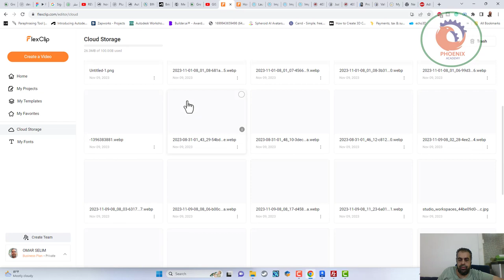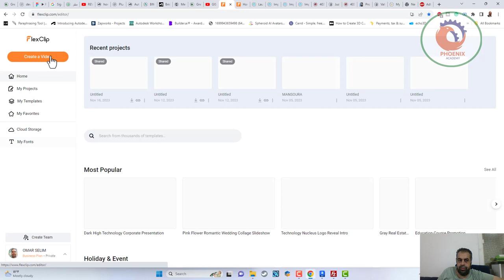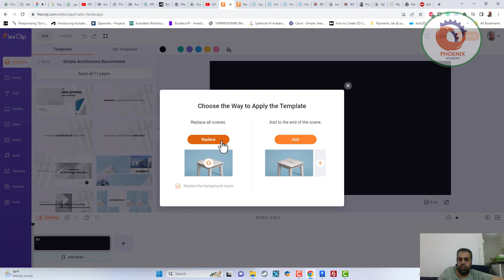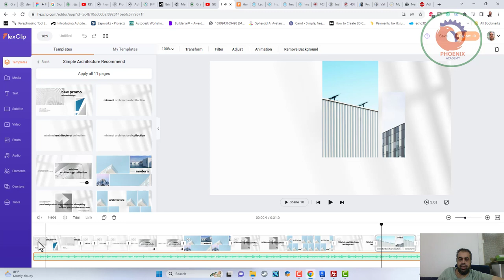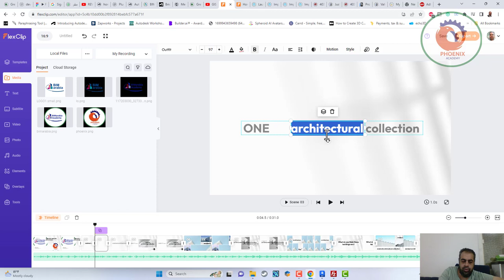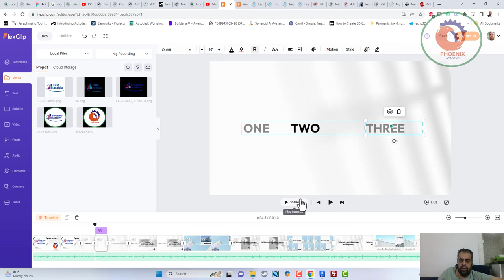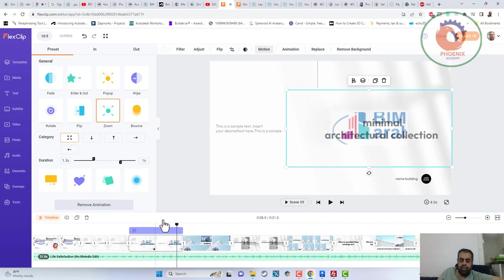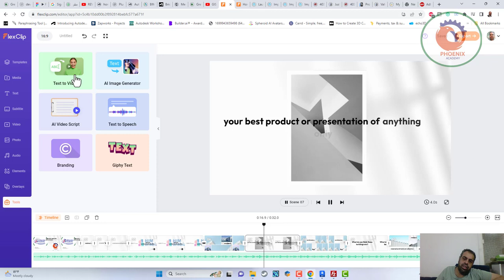flexclip انشاء فيديوهات احترافية بالذكاء الاصطناعي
❤️ روابط التواصل
✅ انستجرام